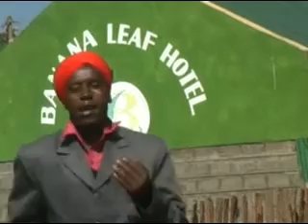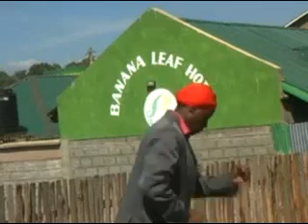Mwathani ni wega by johana wa githua